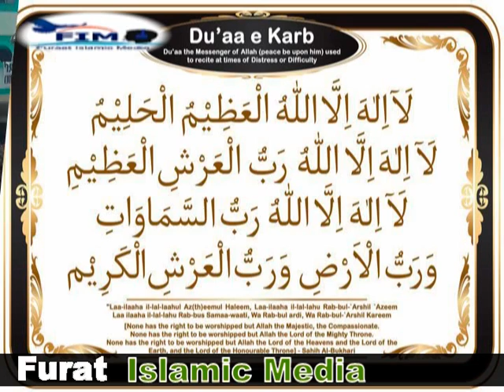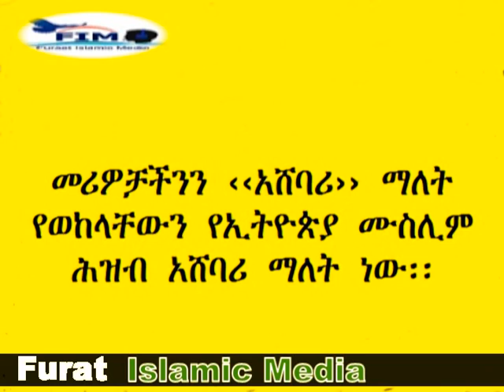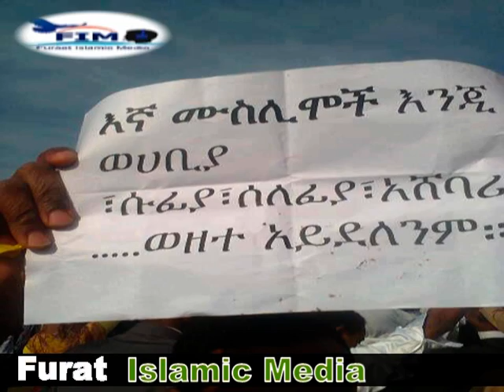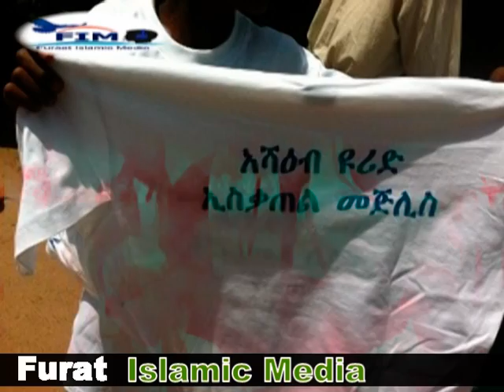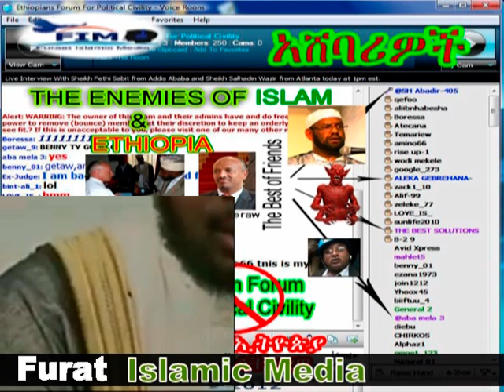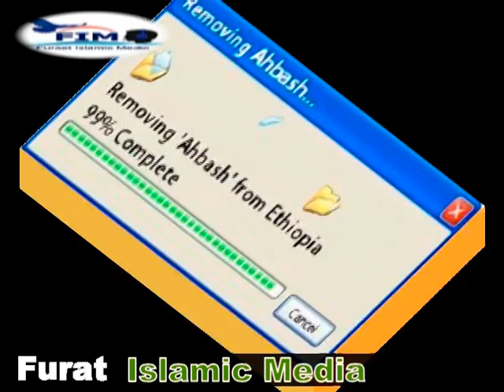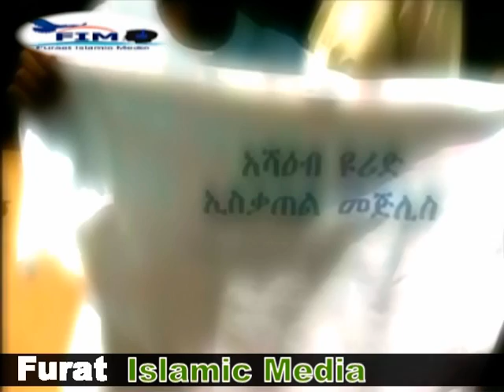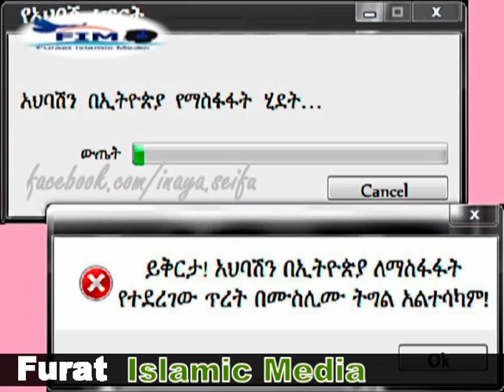Hulum Lesemew Yemgebe Mert Gitime Ahabsh Yemerbedebede